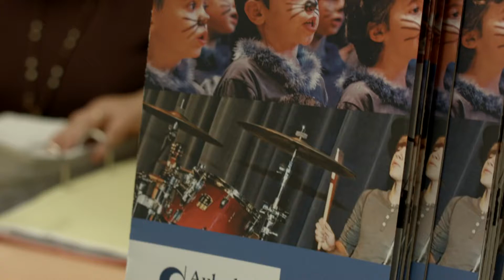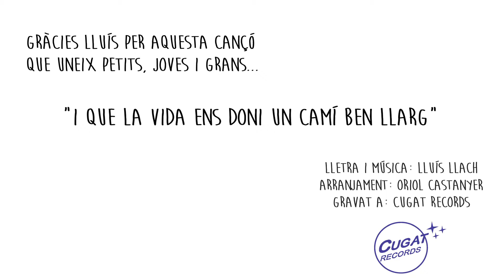Que tinguem sort - Lluis Llach - Aula de So més que música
Escola de música Aula de So de Sant Cugat va celebrar el seu 25è aniversari  durant el curs 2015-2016 cantant i tocant "Que tinguem sort" de Lluís Llach, un recull on va participar tota l'escola, grups, corals i membres de l'equip que fan el projecte possible.